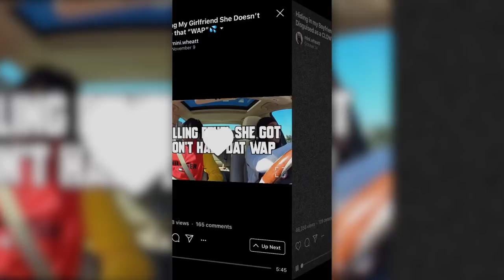Calling My Girlfriend A "GOLD DIGGER" To See Her REACTION!! *HILARIOUS*